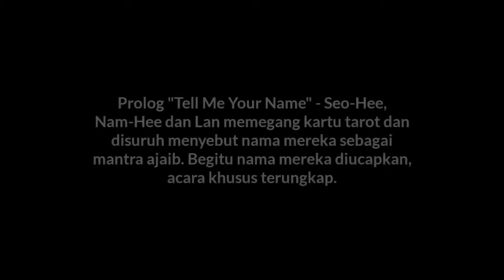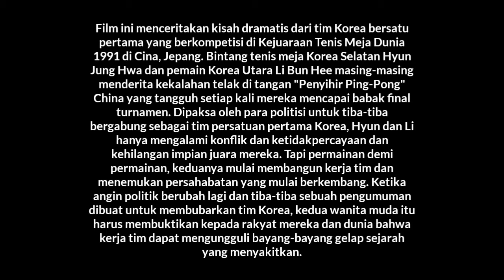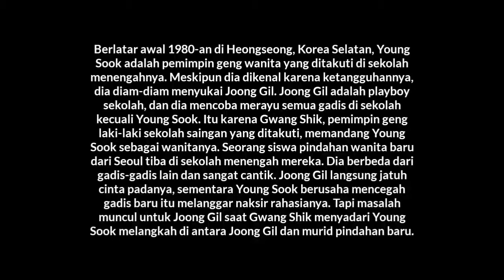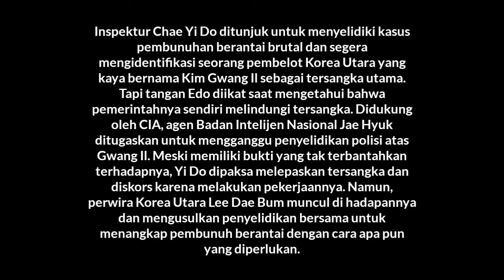Film yang diperankan oleh LEE JONG SUK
kumpulan film-film yang pernah diperankan oleh Lee jong suk.